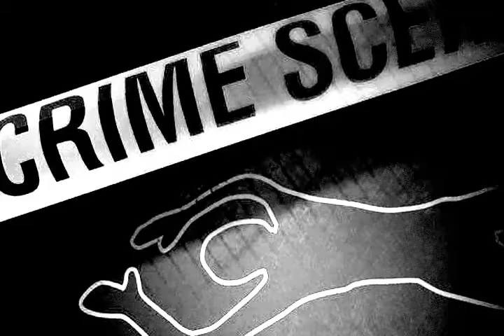M.V.P. Season Video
M.V.P. hip-hop video. Get to know us